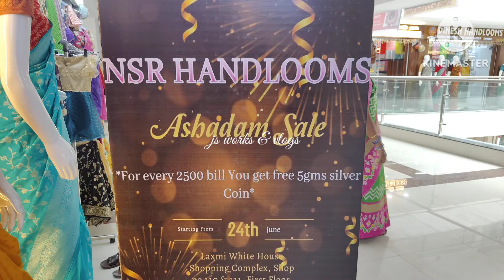ఏ చీర అయినా తీసుకోండి 2500/- bill చేసి 5gms silver coin gift గా తీసుకోండి 🤗😍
NSR Handlooms
shop no 120 & 121
1st floor
Laxmi White house
Doctor 's colony
kothapet